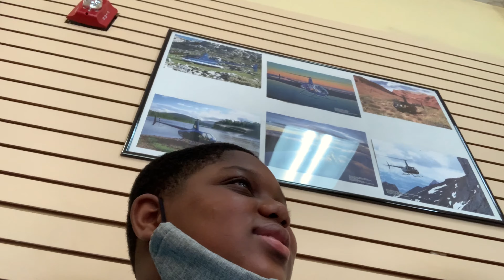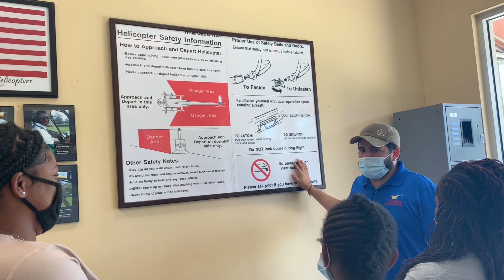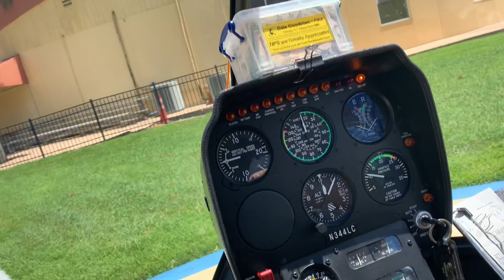I flew in a choppa overlooking Orlando 🚁